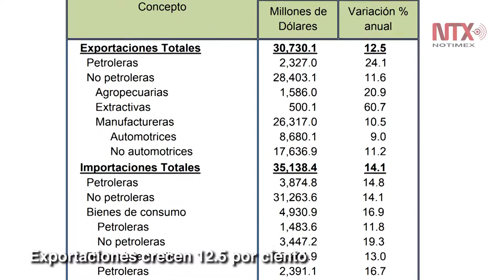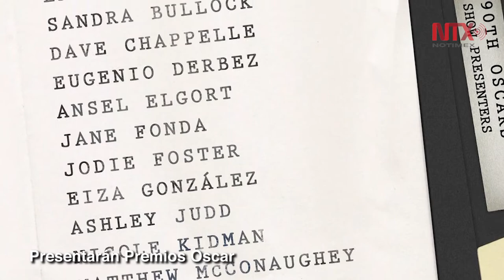Corte informativo 28 - 02 - 2018